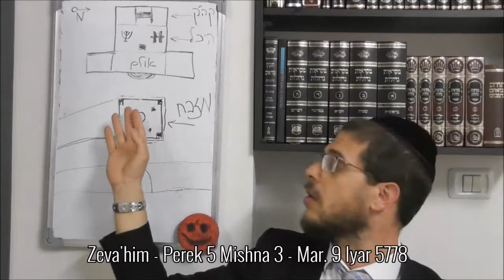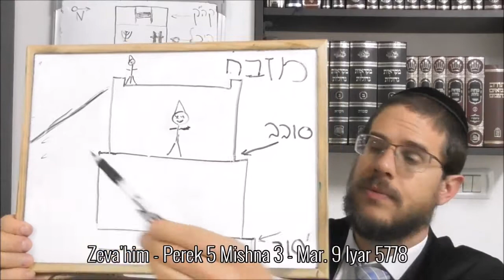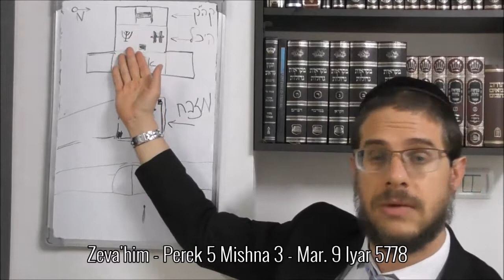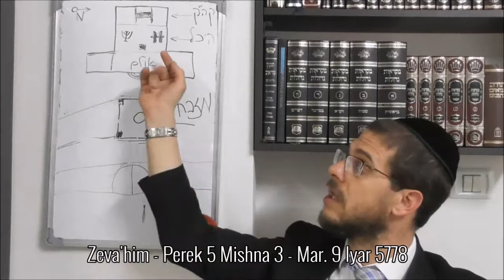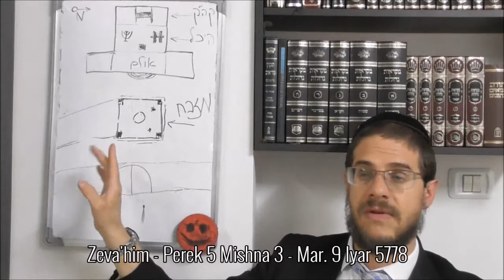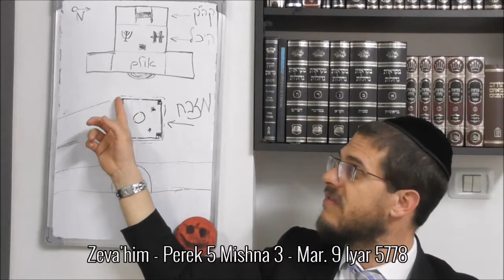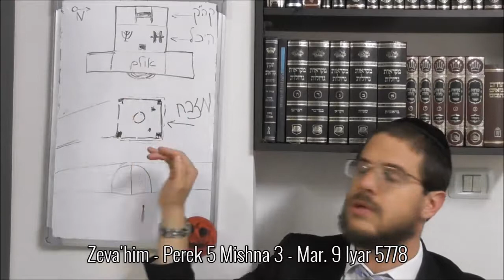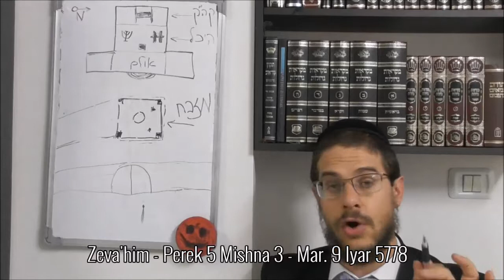Zeva'him - Perek 5 Mishna 3 - Mar. 9 Iyar 5778